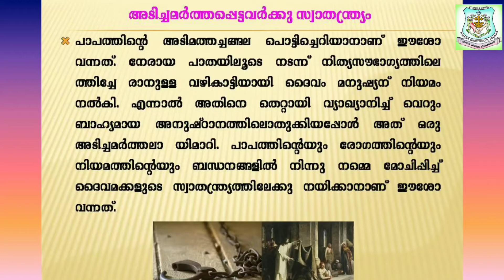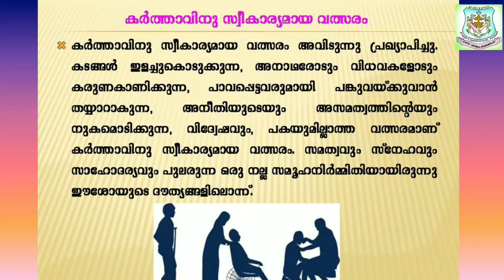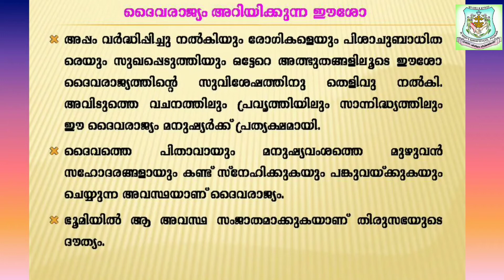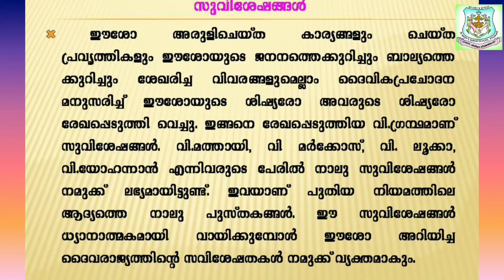Catechism Class 6 | Lesson 4 | Part II | Syro-Malabar| Palai Diocese